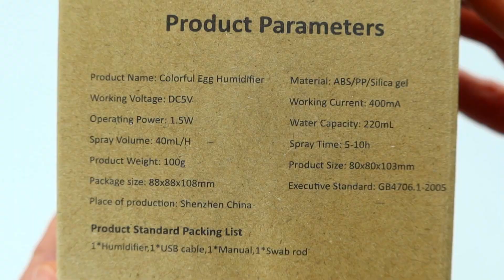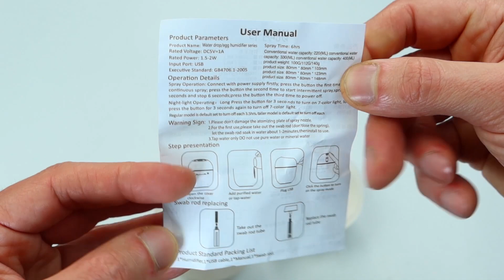Mini USB Mist Humidifier with Warm Lights Unboxing & Review - Humidification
Aliexpress shop
Amazon shop